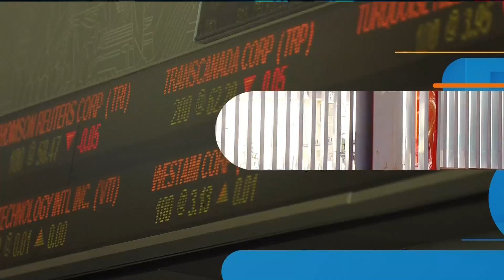Business report: March job losses could be between 150K to 1.1M